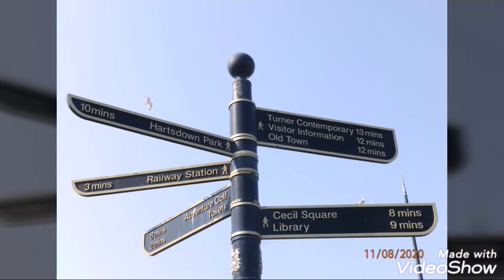MARGATE BEACH KENT ENGLAND UK🇬🇧 AUG 2020 | MARGATE CITY VIDEO and PHOTOS | Instagram mehmet_photos